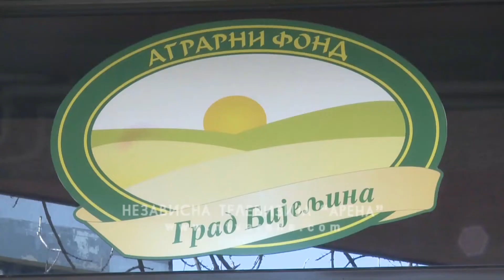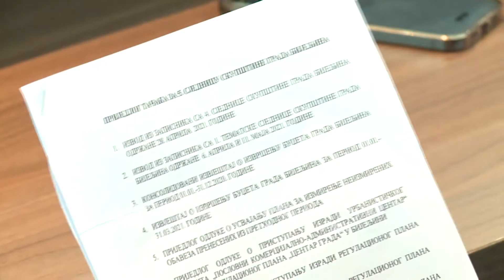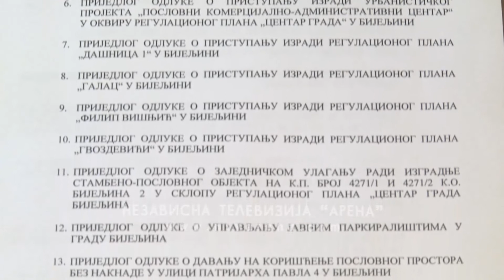O raspodjeli 1,4 miliona KM za agrar 9. juna